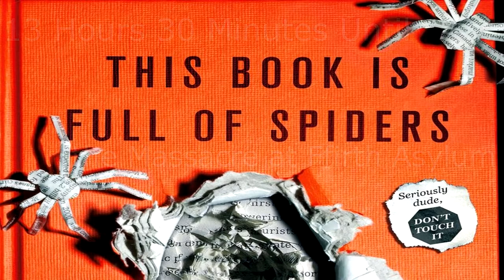This Book is Full of Spiders [Part 29] 13 Hours 30 Minutes Until the Massacre at Ffirth Asylum